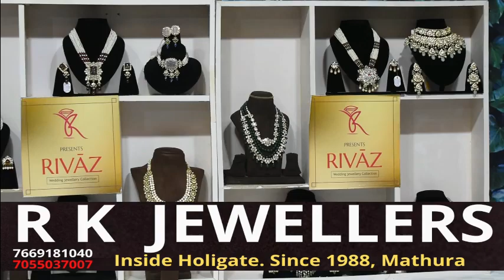पेंशन की खातिर बेटी और बहू ने बुजुर्ग को दो महीने तक कमरे में रखा बंद